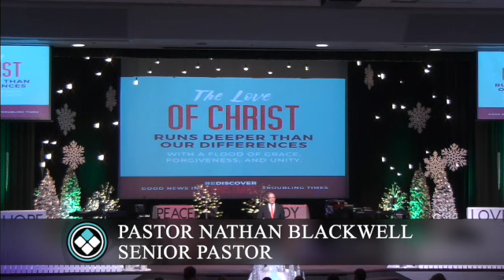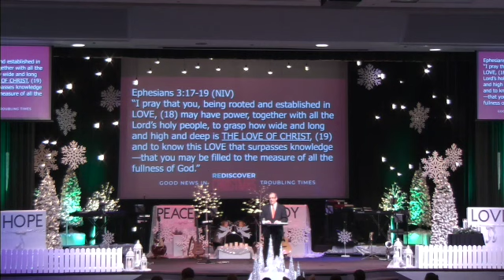Rediscovering Christmas | Christ | Christmas Eve | December 24, 2023 | Pastor Nathan Blackwell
We hope today's message will inspire you to grow in your faith and help you see how God can and will move in your life!
To support this ministry and help us continue to reach people all around the world